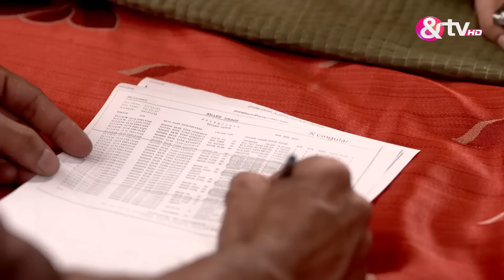बेगुसराई - Begusarai - Webisode - Ep - 263 - Mukul Raj Singh,Vaishnavi Dhanraj -And TV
Begusarai is a quaint quirky place in the hinterland of BiharClick Here to Subscribe Channel The show is produced by Saregama ProductionsClick Here to Subscribe Channel The channel has roped in noted film maker Tigmanshu Dhulia to design the first look of this multi-starrer on the small screenClick Here to Subscribe Channel The quirky saga of Begusarai promises to light up the small screen with a whole lot of drama and a refreshing dialectClick Here to Subscribe ChannelBegusarai Webisode Playlist Here to Subscribe ChannelyoutubeClick Here to Subscribe Channelcom/watch?v=4QrUSU9RuDc&list=PL_bx64ia-qJlhwlYop01szpz79GgroDBK